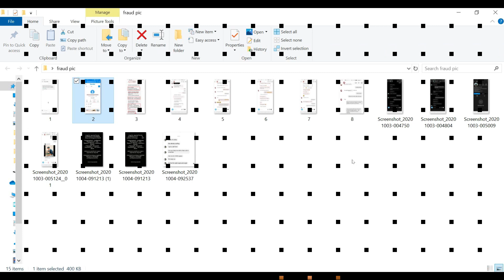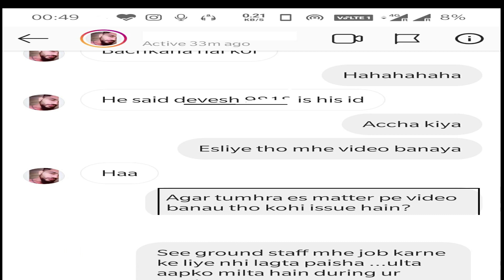Airport ground staff job | How to check airport job is fake or real | Does airline charges?? Scam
Do we have to pay for airline job, Airport Job, Cabin crew job, Ground staff job | Some fake people charging for ground staff & Cabin crew jobs. In this video I explained how to identify fake fraud call/sms and email as well as  fake and genuine  job offer letter. Airline charges for Document verification, Training, Uniform, Security deposit. क्या एयरलाइन जॉब के लिए पैसा लगता है?